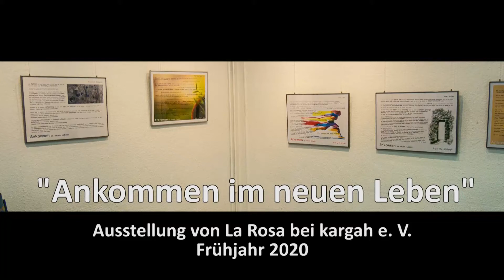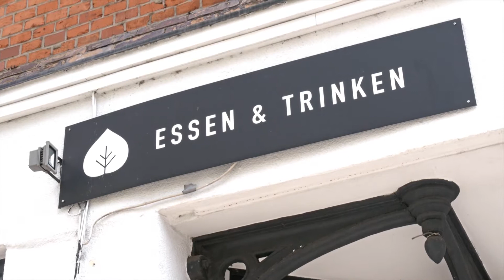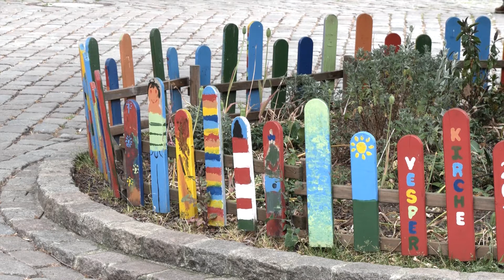"Ankommen im neuen Leben" - Ausstellung La Rosa (kargah-Haus Frühjahr 2020) - TEIL 1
In Bildern und Texten erzählen migrierte und geflohene Frauen von persönlichen Verlusten und Gewinnen durch ihre Flucht und Migration.